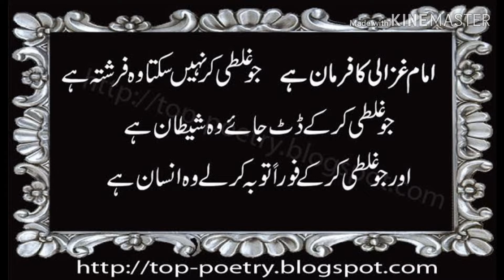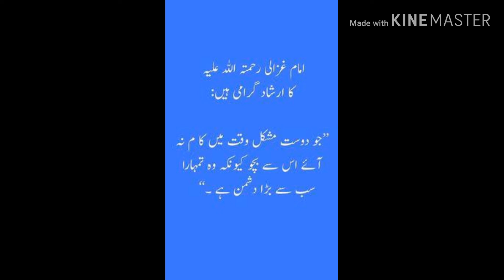Urdu Aqwaal | By Imam Ghazali | Soz e Pinhan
Imam Ghazali R.A k pur asar Aqwaal